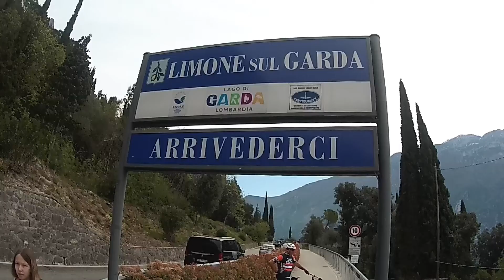LAGO DI GARDA ]SULLA CICLABILE SOSPESA DI LIMONE SUL GARDA IN BICI